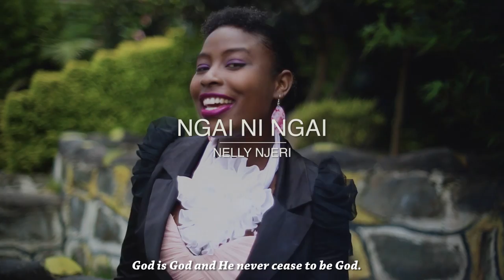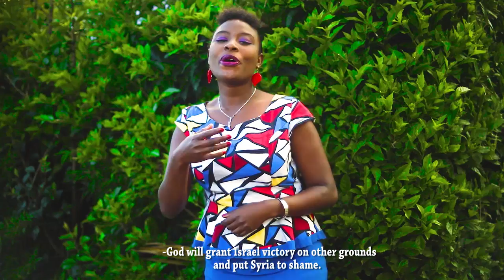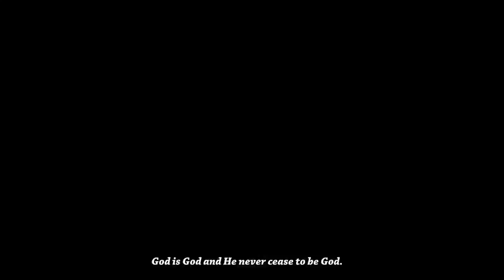NELLY NJERI- NGAI NI NGAI(OFFICIAL MUSIC VIDEO)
Written and sang by Nelly Njeri.
Audio Dudu-B
Skiza tune 8568294
Kikuyu gospel song talking of God's greatness, the God on the mountain is still God in the valley.